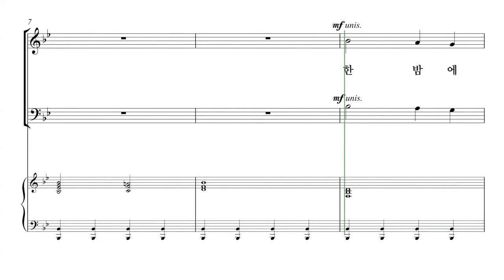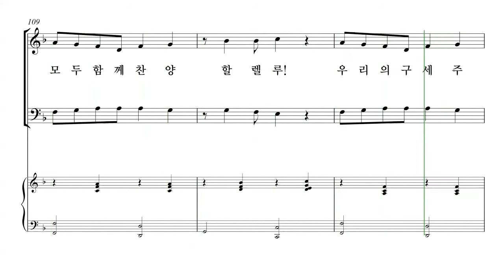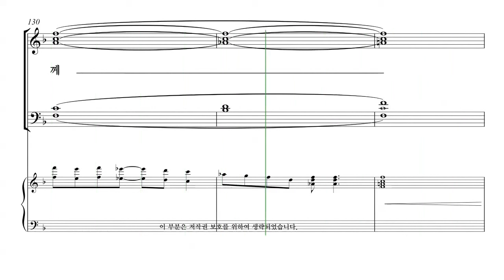[성탄절 칸타타] Tom Fettke '놀랍고 위대한 기적' 05.구유의 기적 파트연습 - B